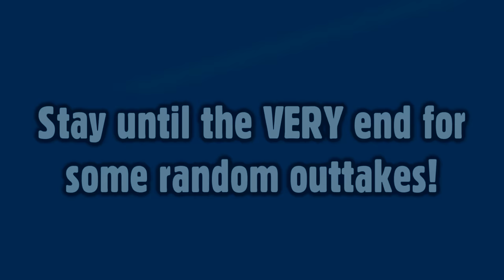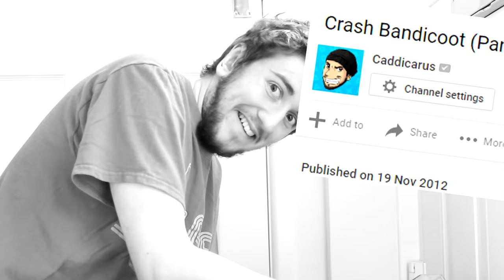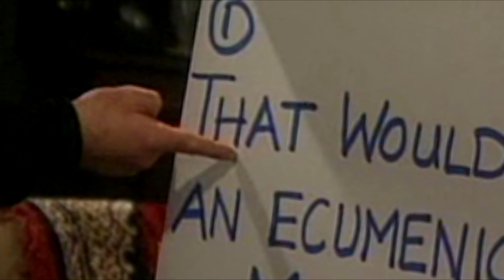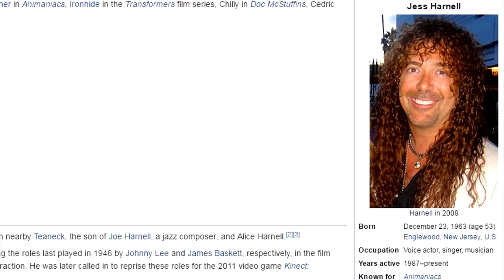[OLD] Crash Bandicoot: THE WRATH OF CORTEX - Caddicarus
FINALLY, I'm tackling Crash Bandicoot 4. What happens in the next 27 minutes is all down to you guys asking for it. Enjoy! CADDICARUS MERCHANDISE, GAMING POSTERS AND AUTO-DISCOUNT! ▼ MORE LINKS BELOW ▼